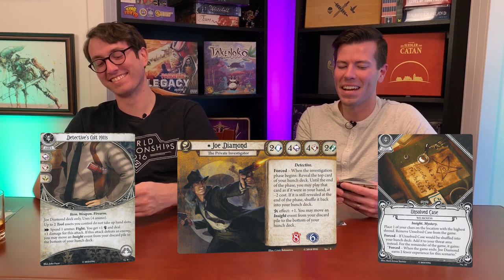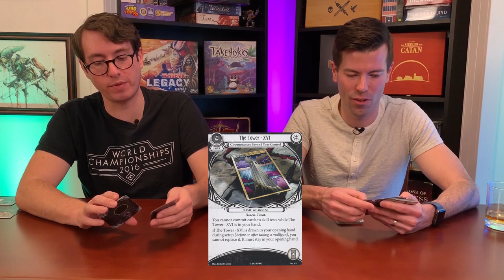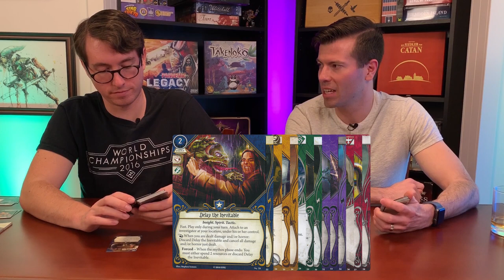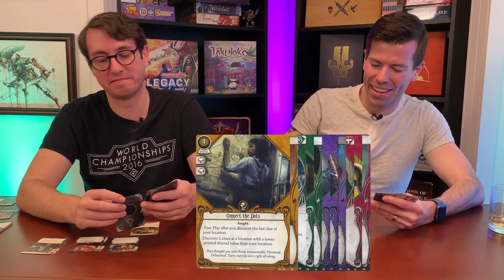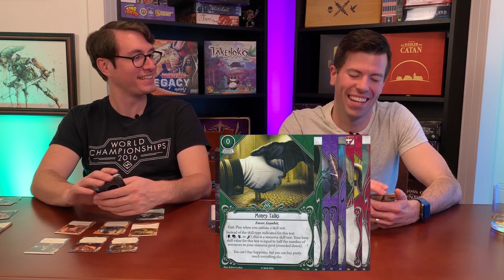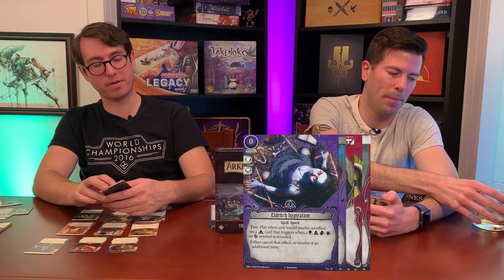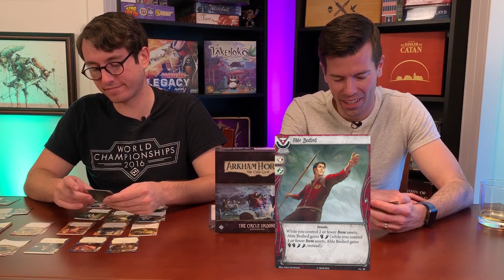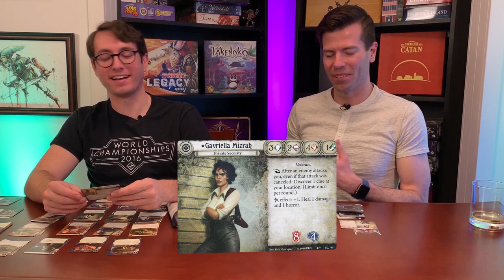The Circle Undone: Arkham Horror the Card Game First Impressions | Optimal Play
We're trying something a little different this week! Stephen joins Brandon to unbox the highly anticipated The Circle Undone expansion to the Arkham Horror LCG. First impressions and uninformed opinions galore as we review every investigator and player card in the box!